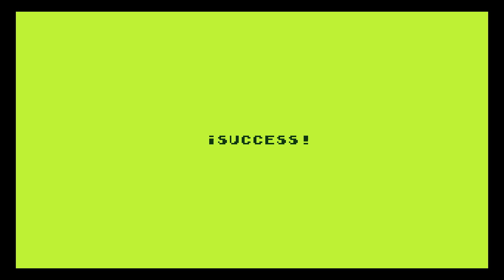Boskeopolis Land - Blueberry Burroughs Demo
Demo o' the 1st level for some dumb li'l platformer game I'm making with C++ & SDL.

Fun fact: 'cept for the moon, the starry background is randomly-generated when the level is loaded.

2nd fun fact: I wasn't actually playing the level when I recorded this, but played through this once while printing the sequence o' inputs out into a file, & then fed the sequence back into the hero's sprite so that it essentially played itself. This made experimenting with different ways to record video much mo' convenient.